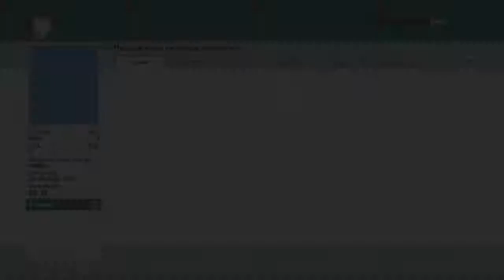South Park Stick of Truth #1 Welcome to South Park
In this video i am playing South Park Stick of Truth. It was developed by Obsidian Entertainment and South Park Digital Studios. it was published by Ubisoft. i am playing on pc and using a xbox 360 controller

Game/Video:
Game- South Park Stick of Truth

Xbox gamertag- CarruC97
Nintendo Network ID- CarruC